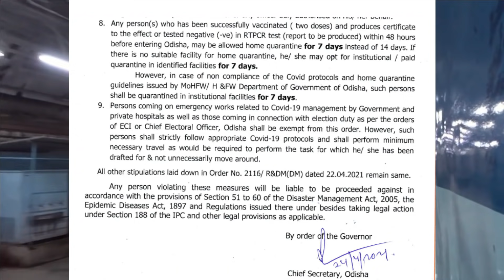*IRCTC Railway New Corona Guideline for May 21 Big Update for Rail Passengers #6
IRCTC Railway New Corona Guideline for May 21 Big Update for Rail Passengers
मई 2021 का नया कोरोना नियम 15 दिनों का क्वारंटाइन

JAI HIND DOSTO WELCOME BACK TO THE CHANNEL THE RAIL YATRI. AAJ KE ES VIDEO MEIN AAP LOGO KO INDIAN RAILWAYS KI NAYE RULES AUR NIYAM KI JANKARI HOGI JISKA ASSAR SABHI RAIL YATRI PER PADEGA. AGAR KOI DOUBT HO TOH AAP COMMENT KARKE PUCH SAKTE HAI. VIDEO PASAND AAYE TOH VIDEO KO LIKE ZARUR KARNA AUR AAPNE DOSTO MEIN SHARE BHI.

@THE RAIL YATRI

*New CORONA Guideline BIG Update | Major Update of RAILWAY Changes in Corona Rules, Know New Rule #3

*IRCTC RAILWAY BIG UPDATE All these Trains Canceled till Next Order, New Guideline of Rail Travel #6

IRCTC BIG UPDATE New Corona Guidelines and Rule of RAILWAY between Corona Crisis, Effect Rail Travel

*IRCTC RAILWAY BIG Update 16 Trains will be cancelled till next Order | List of Cancel Trains | #3

*IRCTC RAILWAY Mail, Express, Passenger Trains are Cancelled for 15 days or Next Order | BIG UPDATE

#3 *Latest Big Update Of Railways | 27 New Summer Special train starts  Booking Open on IRCTC |Route

LATEST RAIL UPDATE

# THERAILYATRI